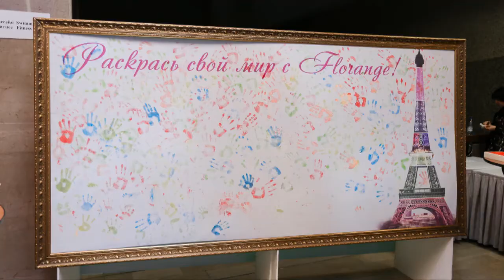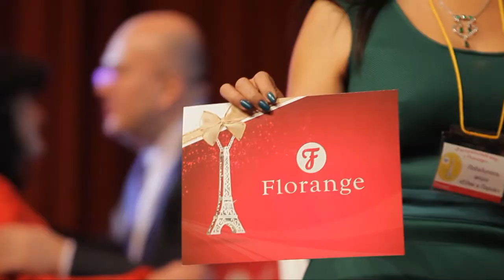Форум Florange в ГЦКЗ «Космос» 18.10.14